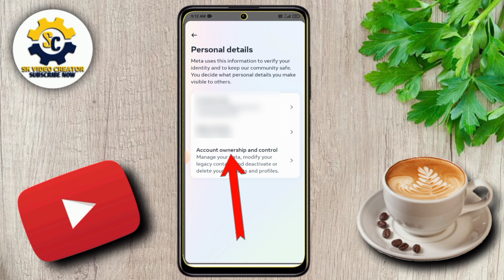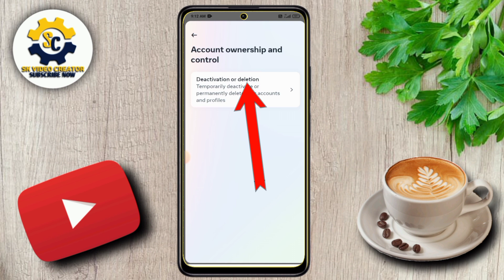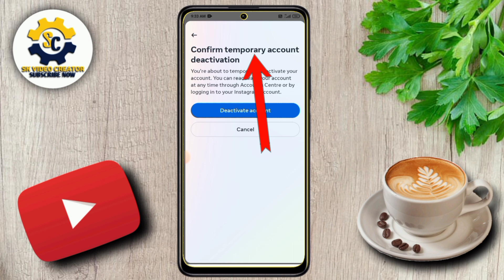Instagram Account Delete Kaise Kare Permanently | How To Delete Instagram Account Permanently 2024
Hello Guyz.
In this video I have discussed That instagram ki id delete kaise kare hamesha ke liye or how to delete instagram account in Hindi.

🤞🏻KEEP SUPPORTING